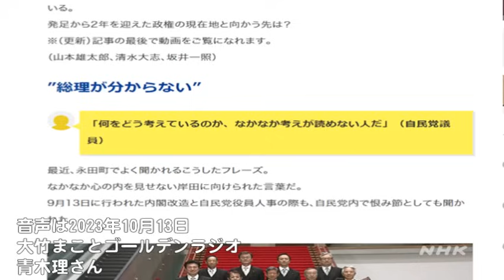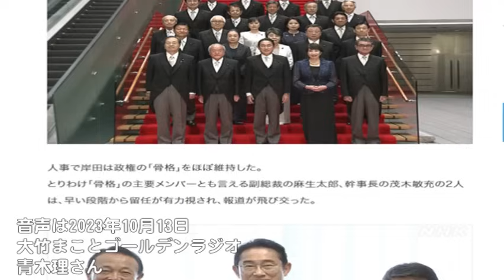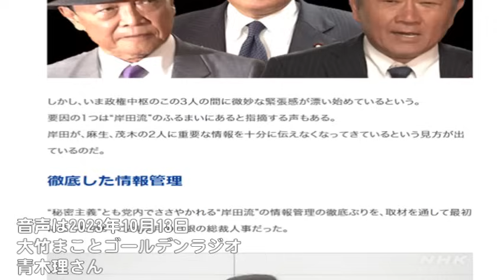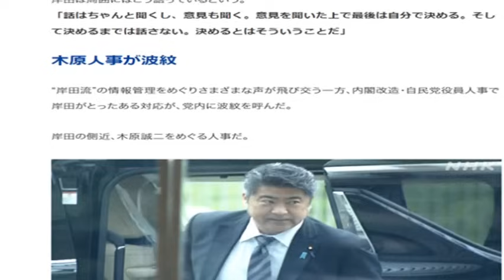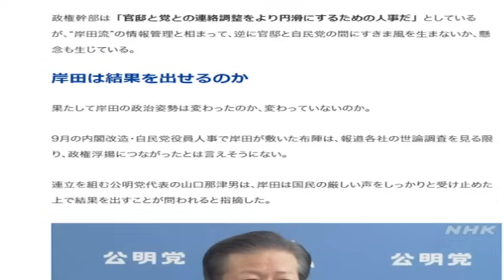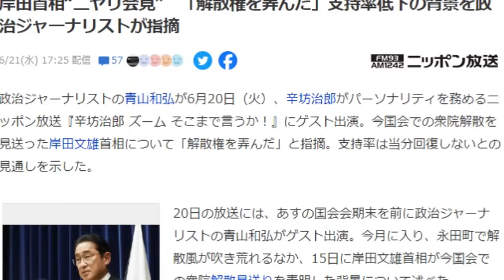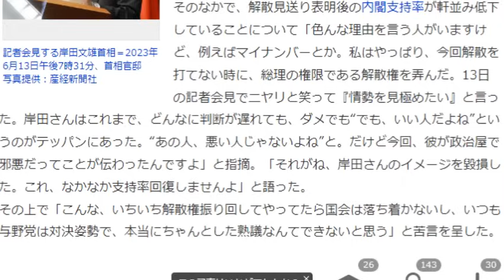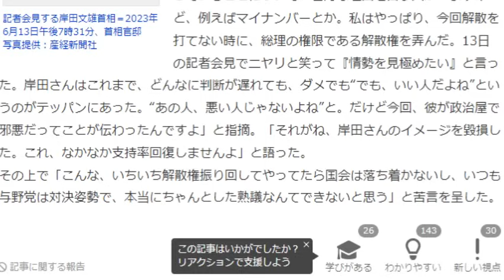"権力"を弄ぶ岸田文雄